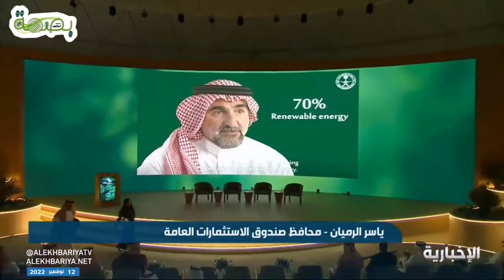🟢محافظ صندوق_الاستثمارات_العامة ياسر الرميان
هدفنا الوصول لتصنيع أكثر من 328 ألف سيارة كهربائية خلال عام ونسعى إلى توريد 50% من الطاقة بحلول 2030